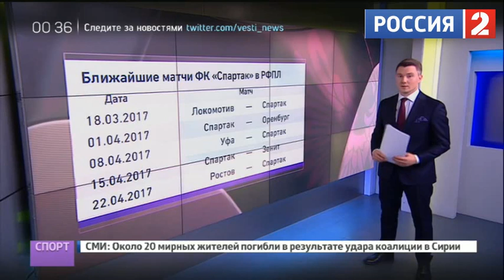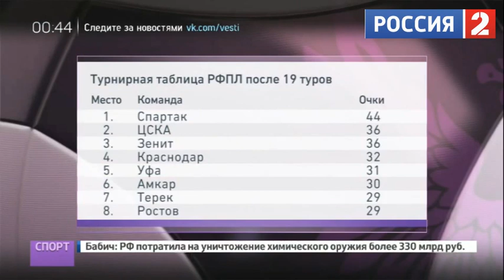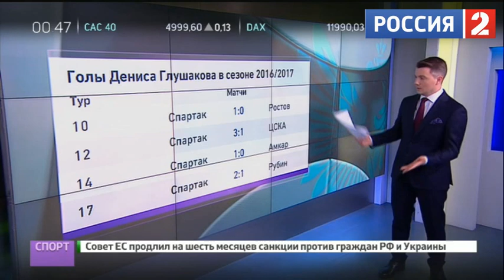Футбол России Эфир от 14.03.2017